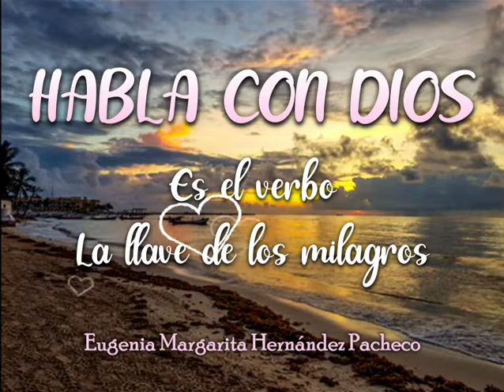ORACIÓN DESESPERADO. HABLA CON DIOS, . Eugenia Margarita Hernández Pacheco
Siente la oración como tuya y cuando necesites da pausa y clama tus asuntos particulares y sigue escuchando con fe.

ES IMPORTANTE CREAR UNA CONEXIÓN ESPIRITUAL CON EL SER SUPREMO. EL DIOS TODO PODEROSO CREADOR DEL CIELO Y DE LA TIERRA. HAY QUE EXPRESARNOS Y HACERNOS ESCUCHAR A TRAVES DE LA ORACIÓN. SOLO ASI A TRAVES DEL VERBO NUESTROS SENTIMIENTOS, PENSAMIENTOS Y DESEOS PUEDEN SER ESCUCHADOS.

PARA QUE LOS MILAGROS SE PRESENTEN EN NUESTRA VIDA HAY QUE ORAR, CON PALABRAS SENCILLAS, RECONOCIENDO NUESTRO TEMOR Y NUESTROS PECADOS Y CON LA FE TOTAL Y ABSOLUTA DE QUE EXISTE UN SER DIVINO QUE TE AMA A TI, ASI COMO ERES, QUE TIENE EL PODER DE SANAR TUS HERIDAS Y ABRIR SENDA NUEVA LLENA DE AMOR, PAZ, Y PROSPERIDAD.
ORACIÓN CREADA POR EUGENIA MARGARITA HERNÁNDEZ PACHECO